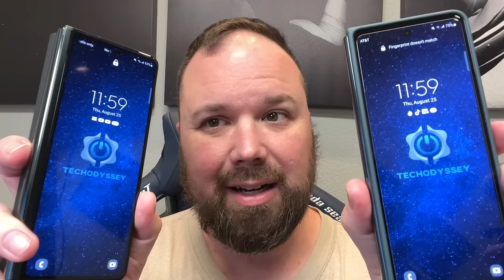The Samsung Galaxy Z Fold 4 Disappointing Reality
The Samsung Galaxy Z Fold 4 is the latest flagship level folding Android based smartphone from Samsung, and cost $1799. The Galaxy Z Fold4 is the upgrade from the Z Fold 3 and, and it comes in 3 colors. Z Fold 4 Beige, Z Fold 4 Graygreen, Z Fold 4 phantom black, and Z fold 4 burgundy. The Z Fold 4 is running the latest Qualcomm Snapdragon processor, the Snapdragon 8 plus Generation 1 and it has S pen support, and a new 50mp camera. However, the Galaxy Z Fold could have been a lot better. Samsung has a monopoly on folding phones in the USA and has no incentive to make their phones as good as they can be, because there is no competition.

💻Apple Mac Mini
📷Black Magic Pocket Cinema Camera 6K Pro
🎤Deity D3 Pro Microphone
🎙️Blue Yeti Condenser Mic
⌨️Anker PowerExpand Elite 13-1 Hub
🗄️Sandisk Extreme Pro SDXC 128GB
Apple Magic Trackpad